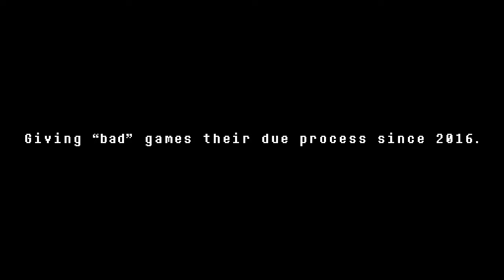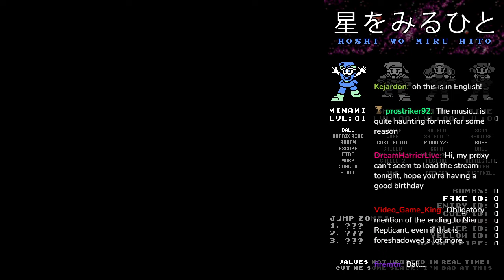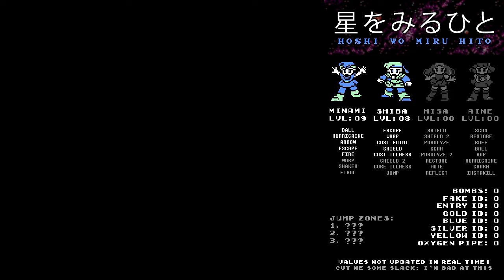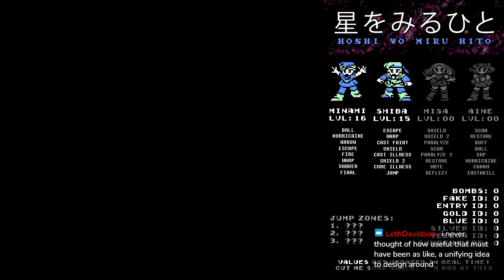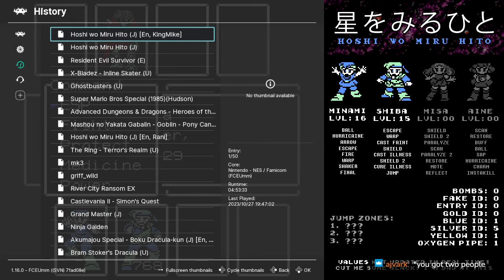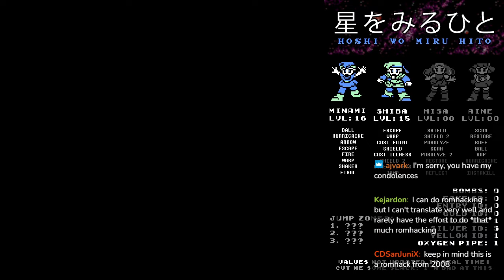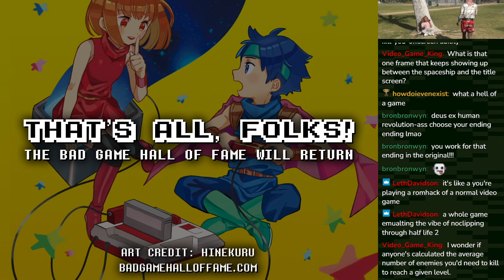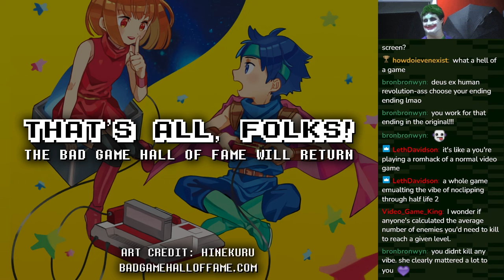Hoshi wo Miru Hito - Bad Game Hall of Fame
Perhaps the most infamous RPG of the Famicom era, and renowned as "Densetsu no Kusoge" ("Legendary Shit Game") in its native Japan. It's 'Hoshi wo Miru Hito' (『星をみるひと』)! Travel through walls, over oceans, and eventually into space in this utterly lawless adventure. Tune in for invisible towns, walking on water, and psychic children doing their damnedest in impossible encounters!

CHAPTERS:
0:00 - Intro
0:26 - Stream Opening
4:08 - Hoshi wo Miru Hito (1987, NES)
3:13:17 - Closing